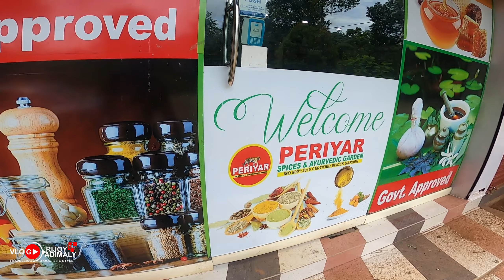My Life Vlog periyarspices|| കൊറോണ കൊണ്ട് എല്ലാം നഷ്ടപ്പെടുമോ എന്ന ഒരു പേടി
എല്ലാം ശരിയാവും.

 പ്രതീക്ഷയില്ല എനിക്ക്  നിപ്പ പ്രളയം രണ്ടെണ്ണം കൊറോണ രണ്ടുപ്രാവശ്യം
 ബാധ്യതകൾ കുമിഞ്ഞുകൂടുന്നു 😪

Camara gopro hetero black

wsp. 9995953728